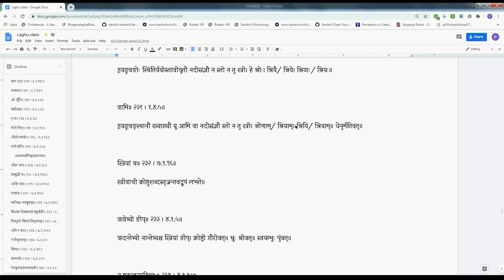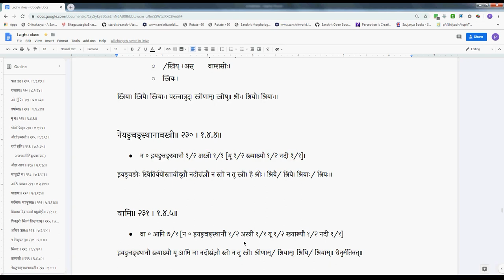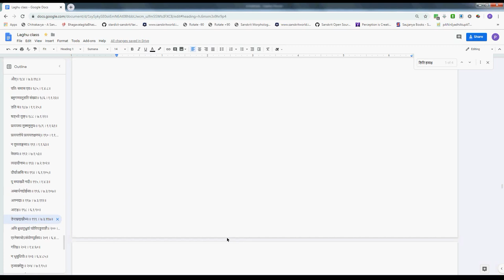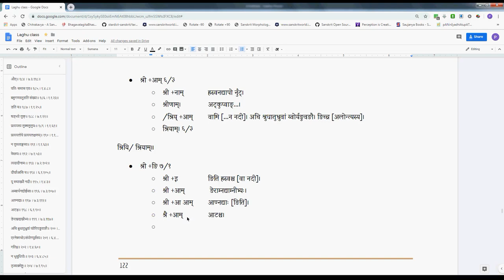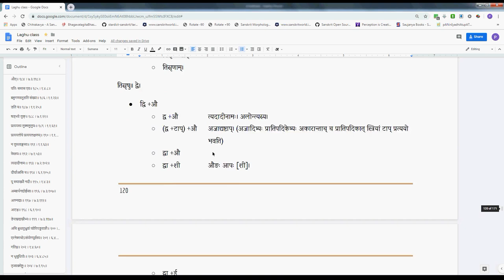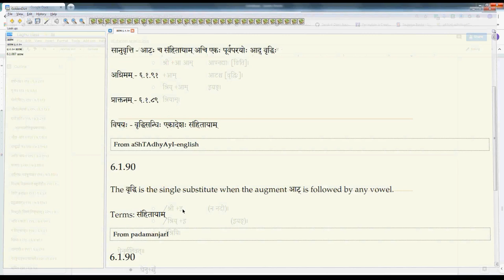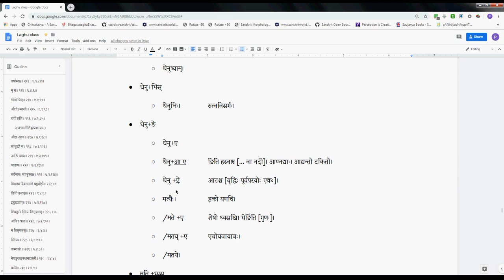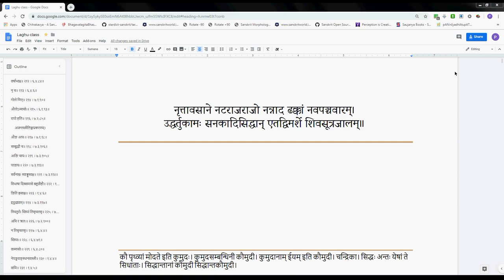LSK061 AjantaStrilinga 05 230 231 2019 11 12 #72